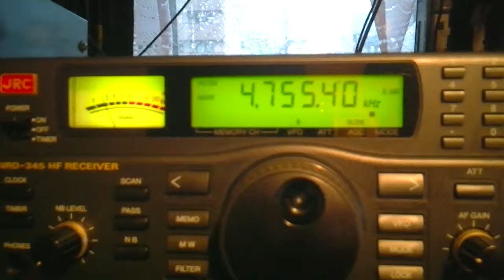CROSS RADIO 4755kHz NRD-345 Part2.MP4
今日はこの後１９：２７音楽の途中でいきなりs／offしてしまいました。